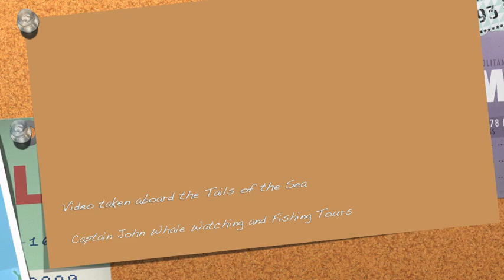2012_04_30_Salt.mov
First sighting of Salt, the humpback whale, for the 2012 whale watch season off Cape Cod. We saw her during our 9 am whale watch aboard the Tails of the Sea, a commercial whale watching vessel owned and operated by Captain John Whale Watching and Fishing Tours. Salt was with another humpback whale that we have not been able to identify yet.